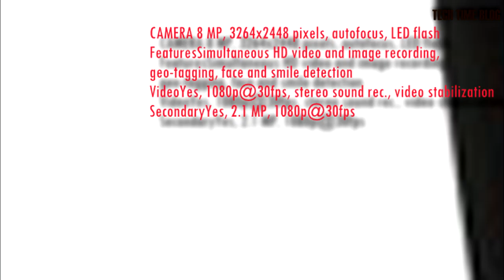HTC DROID DNA preview: First look full specs...!!!!!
HTC is having a hard time competing at the highest level of the smartphone market lately, but its latest smartphone might be what was needed to turn the tables. The all-caps name of the HTC DROID DNA is, for once, well deserved as this is certainly one of the most exciting smartphones we have seen lately.

On paper the DROID DNA is the strongest candidate for the smartphone of the season title.

The defining feature of the DROID DNA is the 1080p resolution of the display - that's over double the pixels of an HD screen. This pushes the pixel density to the insane 440ppi, leaving the 326ppi Retina display in the dust.

The 5" screen of the HTC DROID DNA uses Super LCD 3 tech - the One X used the previous generation of this tech, so we expect nothing but the best. We'll be taking a closer look at it soon enough as we're at HTC and Verizon's New York event.

The rest of the phone is nothing to frown at either - it's powered by the same Snapdragon S4 Pro chipset as the Google Nexus 4, which has four Krait cores, 2GB RAM and Adreno 320 on board. It has wireless charging too.

Two crucial differences between the DNA and the Nexus (aside from the screen, of course) are the LTE connectivity, supported by the Verizon 4G network.

HTC didn't stop there - they added some of their signature features to the phone. Sure, the latest Sense UI is present, on top of Android 4.1 Jelly Bean, but there's also the 8MP camera with F/2.0 aperture and ImageChip (which handles the advanced camera features) and Beats Audio with their 2.55v amplifier.

The only worry is that all of this is running off a 2,020mAh battery, which is smaller than what the HTC One X+ got.

There will be a lot to test when the HTC DROID DNA gets in our lab, but we'll start with an on-site hands-on.